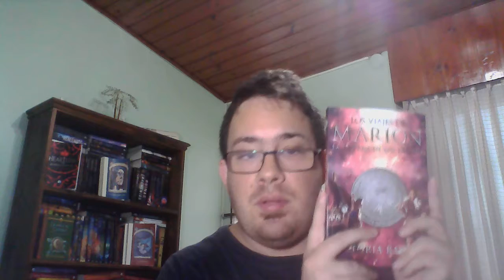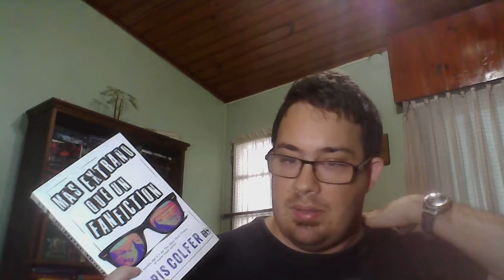Book Haul Abril 2018 / El Gran Sagaman / Booktube Argentina